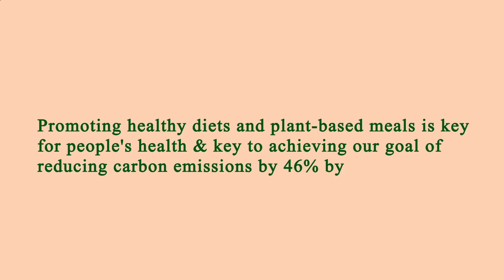Nearby Restaurants Me - Nearby Restaurant Me - Los Angeles 90018, Los Angeles County, CA, US